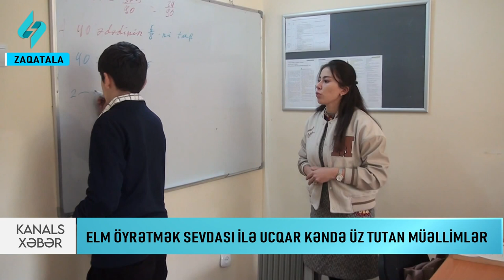Ucqar kende elm oyretmek uchun atla geden muellim... | Kanal S Xeber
Sabunçu kənd ümumi orta məktəbinin fiziki tərbiyə müəllimi öz peşəsinin vurğunu və peşəkarıdır. Elə bu peşəsinə bağlığının nəticəsidir ki, yaşadığı Yuxarı Çardaqlar kəndindən dərs dediyi qonşu dağ kəndində yerləşən təhsil müəsisəsinə 13 ildir ki, atla gedib gəlir. Bu illər ərzində müəllimin peşə həyatında elə dəyişən tək şey də nəqliyyat kimi istifadə etdiyi atlarıdır. Hava şəraiti və çayda suyun səviyyəinin nisbətən az olması bu gün müəllimə iş başına çatmağa imkan verdi. Təəssüf ki, hər dəfə işə atla gedib gəlmək elə də asan olmur. Rauf müəllim deyir ki, dəfələrlə atdan çaya yıxıldığı və ya çayı keçə bilmədiyi üçün qət etdiyi çətin yolu yarıdan geri qayıtdığı zamanlar da az olmayıb. Belə zamanlarda təhsil şöbəsi və məktəb rəhbərliyi məlumatlandırılır və dərs saatı başqa günlə əvəzlənir. Üzləşdiyi çətinliklər gənc müəllimin peşəsinə olan həvəsini, sevgisini zərrə qədər də azaltmayıb.  Rauf Ramazanovun hədəfi ucqar dağ kənində yaşayan yeniyetmələrin fiziki cəhətən sağlam böyüməlrinə töhvə verməkdir. Məktəbin biologiya müəllimi Gülxar Əliyeva isə hər gün yaşadığı ryon mərkəzindən 22 kilometrlik məsafəni qət edərək, təhsil müəsisəsinə gəlir.Yolun böyük qismini ümumi nəqliyyatdan istifadə edən müəllim Yuxarı Çardaqlar kəndindən Sabunçu kənd ümumi orta məktəbinədək olan bir neçə kilometrlik məsafəni isə, çətin dağ yolunu keçərək gəlməli olur. Orta məktəbin bir neçə gənc müəllimi isə qonşu Qax və Balakən rayonlarındandırlar.Gənc müəllimələr kəndin uzaq,yolunun isə keçiməz olduğunu nəzərə alaraq elə bu ucqar kənddə kirayədə qalırlar. Cəmi 10 şagirdin təhsil aldığı məktəbdə 12 müəllim şagirdlərin təlim tərbiyəsi ilə məşğul olur. Müəllimlərin yeganə problemi qarda, yağışlı havalarda yol problemi səbəbindən məktəbə çata bilməməkləri və nəticədə dərslərin təxirə alınmasıdır. Elə kənd sakinləri ilə yanaşı, müəllimlər də  kəndə yol çəkilməsini, gediş-gəlişin asanlaşmasını arzulayır.